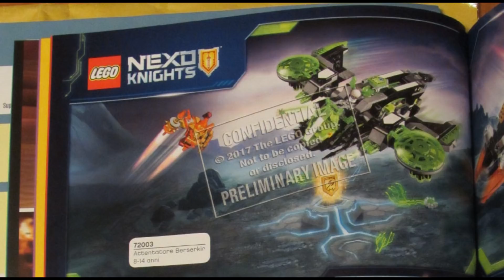Lego Nexo Knights 2018 Set Pics